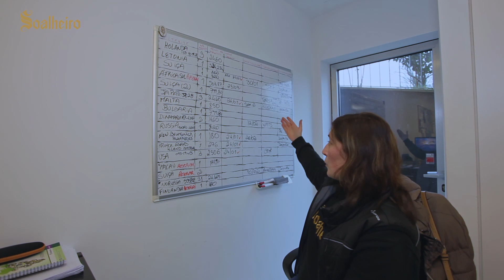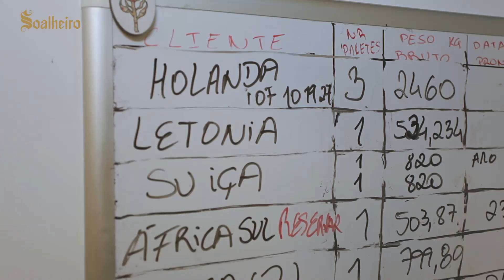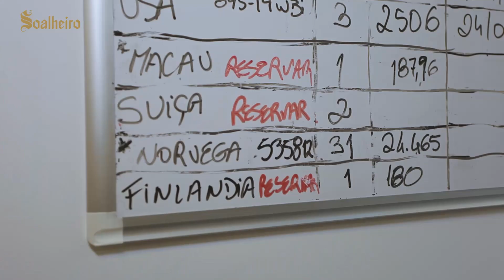Soalheiro dá a conhecer as potencialidades do Alvarinho e do Terroir de Monção e Melgaço no Mundo!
Presente em mais de 40 países de exportação, o vinho Soalheiro é já uma realidade em todos os continentes. Uma oportunidade ímpar, de dar a conhecer as potencialidades da casta alvarinho e do terroir de Monção e Melgaço: A Origem do Alvarinho.

Estando presente em diferentes países, as especificidades a que o Soalheiro Team tem de dar resposta são múltiplas.
Por isso, etiquetas, rotulagem e transporte são algumas das variáveis a ter em consideração desde a hora de registar uma encomenda até à sua expedição.

No vídeo de hoje, damos a conhecer essas especificidades e mostramos como um acompanhamento detalhado e personalizado faz toda a diferença para que o Soalheiro chegue, ao destino, de acordo com as reais necessidades de cada cliente.

E se gostaria de saber mais sobre outros procedimentos que levamos a cabo no Soalheiro, como a rastreabilidade ou a rotulagem, veja o nosso canal do youtube, temos vídeos sobre vários detalhes do nosso dia-a-dia.

➡️ Legendas disponíveis. Ative nas definições do youtube! Junte-se a nós!